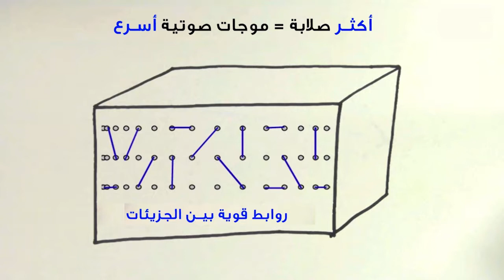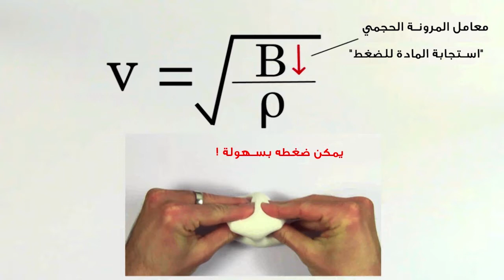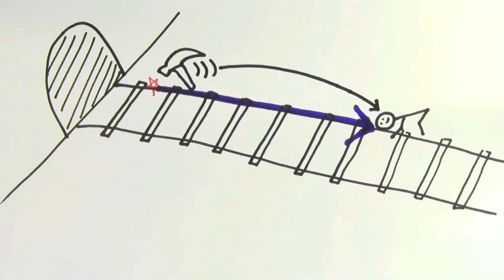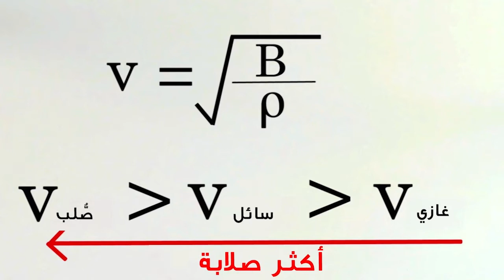سرعة الصوت والحالة الفيزيائية للوسط | الفيزياء | الاهتزازت والموجات الميكانيكية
شرح عن سرعة الصوت والحالة الفيزيائية للوسط